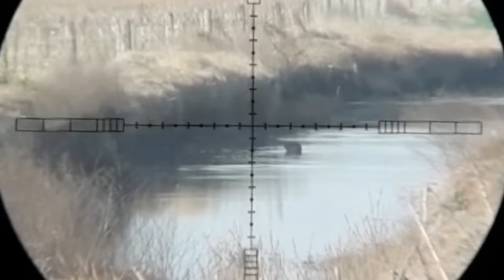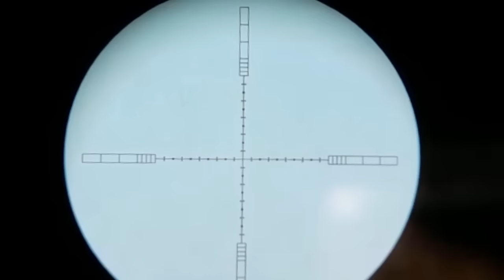12 HS A PURA CAZA!!! NUTRIAS, LIEBRES, PERDICES Y MÁS!!